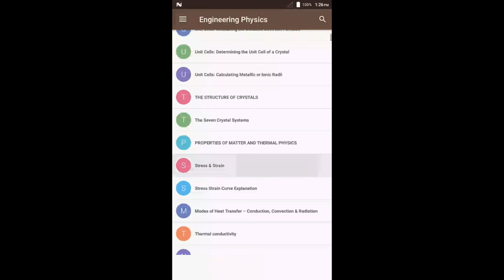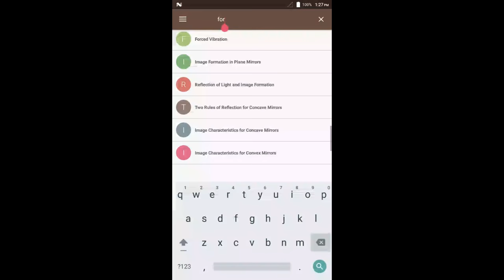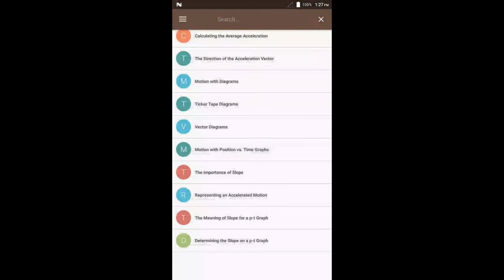Engineering Physics Android App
✴ Engineering physics or engineering science refers to the study of the combined disciplines of physics, mathematics and engineering, particularly computer, nuclear, electrical, electronic, materials or mechanical engineering. By focusing on the scientific method as a rigorous basis, it seeks ways to apply, design, and develop new solutions in engineering.✴

►This Engineering Physics App that might be suitable for you if you are interested in newly developing areas of physics, instrumentation and communications, have an avid interest in technology and a passion for physics. Skills like problem-solving, observation skills, numerical aptitude, practical thinking and reasoning are important for this field. Technical know-how is beneficial and professionals in this field should be able to communicate their ideas to others with clarity, precision and imagination in a way that captures the interest of others. Engineering physics stresses the application of fundamental scientific principles to the design of equipment.✦

   【Few Topics Covered in this App are Listed Below】

⇢ Difference Between Crystalline and Non crystalline Solids

⇢ Properties of Crystalline and Non crystalline Solids

⇢ Unit Cells: A Three-Dimensional Graph

⇢ Unit Cells: NaCl and ZnS

⇢ Unit Cells: Measuring the Distance Between Particles

⇢ Unit Cells: Determining the Unit Cell of a Crystal

⇢ Unit Cells: Calculating Metallic or Ionic Radii

⇢ THE STRUCTURE OF CRYSTALS

⇢ The Seven Crystal Systems

⇢ PROPERTIES OF MATTER AND THERMAL PHYSICS

⇢ Stress & Strain

⇢ Stress Strain Curve Explanation

⇢ Modes of Heat Transfer – Conduction, Convection & Radiation

⇢ Thermal conductivity

⇢ Blackbody Radiation

⇢ Kinematics

⇢ Velocity as a Vector Quantity

⇢ Calculating Average Speed and Average Velocity

⇢ Average Speed versus Instantaneous Speed

⇢ Acceleration

⇢ The Meaning of Constant Acceleration

⇢ Calculating the Average Acceleration

⇢ Free Fall Motion

⇢ Falling with Air Resistance

⇢ Double Trouble (a.k.a., Two Body Problems)

⇢ Double Trouble in 2 Dimensions (a.k.a., Two Body Problems)

⇢ The Impulse-Momentum Change Theorem

⇢ Momentum as a Vector Quantity

⇢ Momentum Conservation Principle

⇢ Equal and Opposite Momentum Changes

⇢ Solving Explosion Momentum Problems

⇢ Analysis of Situations Involving External Forces

⇢ Analysis of Situations in Which Mechanical Energy is conserved

⇢ Application and Practice Questions

⇢ Bar Chart Illustrations

⇢ Circular Motion and Satellite Motion

⇢ Acceleration

⇢ The Centripetal Force Requirement

⇢ The Forbidden F-Word

⇢ Mathematics of Circular Motion

⇢ Grounding - the Removal of a Charge

⇢ Charge Interactions Revisited

⇢ Coulomb's Law

⇢ Inverse Square Law

⇢ Newton's Laws and the Electrical Force

⇢ Electric Fields

⇢ Circuit Connections

⇢ Two Types of Connections

⇢ Series Circuits

⇢ Parallel Circuits

⇢ Combination Circuits

⇢ Waves

⇢ Properties of Periodic Motion

⇢ Pendulum Motion

⇢ Motion of a Mass on a Spring

⇢ The Nature of a Wave

⇢ What is a Wave?

⇢ Categories of Waves

⇢ The Speed of a Wave

⇢ The Wave Equation

⇢ Behaviour of Waves

⇢ Reflection, Refraction, and Diffraction

⇢ Interference of Waves

⇢ The Doppler Effect

⇢ Standing Waves

⇢ Formation of Standing Waves

⇢ Nodes and Anti-nodes

⇢ Harmonics and Patterns

⇢ Mathematics of Standing Waves

⇢ Sound Waves and Music

⇢ Spherical Aberration

⇢ Convex Mirrors

⇢ Ray Diagrams - Convex Mirrors

⇢ The Direction of Bending

⇢ If I Were an Archer Fish

⇢ The Mathematics of Refraction

⇢ Snell's Law

⇢ Ray Tracing and Problem-Solving

⇢ The Critical Angle

⇢ Interesting Refraction Phenomena

⇢ Rainbow Formation